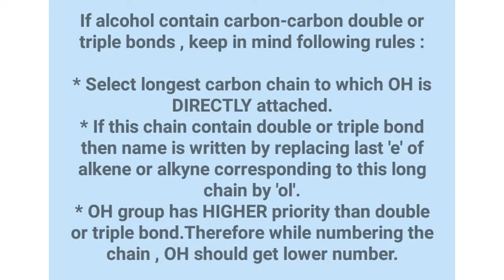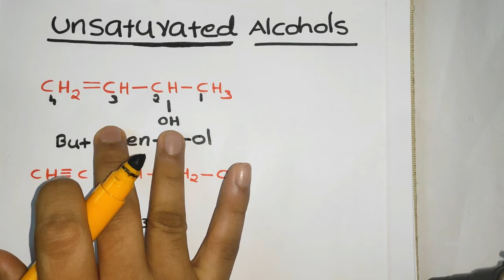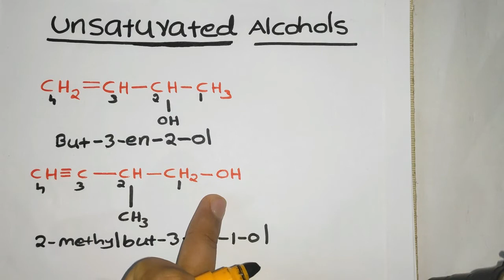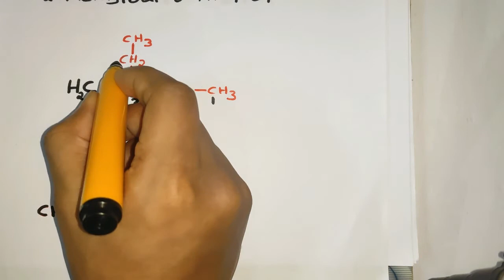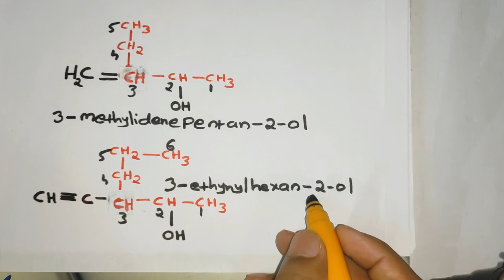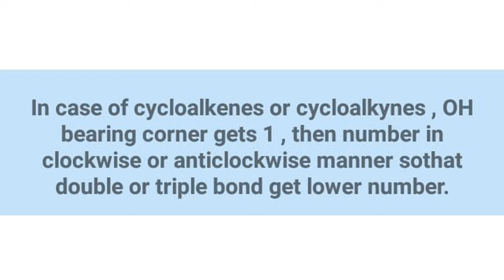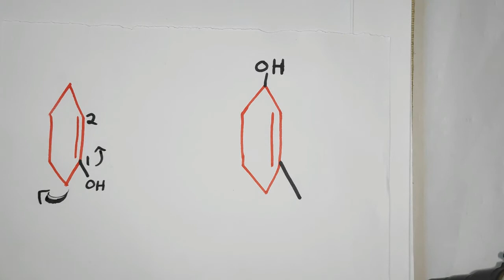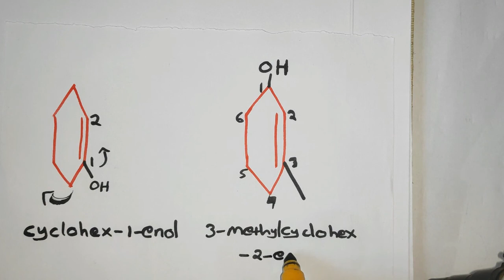IUPAC|NOMENCLATURE OF UNSATURATED ALCOHOLS|PART 3|MALAYALAM|ORGANIC COMPOUNDS|IUPAC@Trickteacher1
IUPAC|NOMENCLATURE|OF|ALCOHOLS|PART 3|UNSATURATED|ALCOHOLS| IN MALAYALAM|ORGANIC COMPOUNDS|IUPAC

THE NAME 'METHYLIDINE 'USED INSTEAD OF 'METHENYL' IS A SPECIAL NAME AND BOTH ARE CPRRECT.